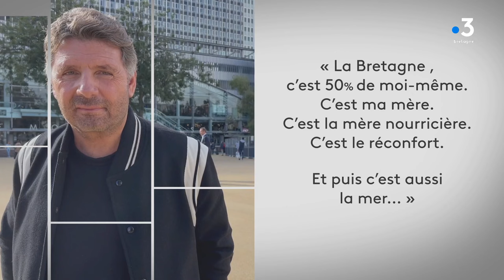Mon album breton. Philippe Lellouche, acteur, réalisateur, animateur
Le comédien réalisateur Philippe Lellouche commence la tournée de son nouveau spectacle " Stand alone " en Bretagne fin octobre 2023. Pas un hasard pour celui qui se considère comme un " Couscous-Galette ". Juif pied noir, du côté de son père, Bretillien du côté de sa mère. Ses vacances d'été, il les passait invariablement près de Saint-Malo, à Saint-Pierre-de-Plesguen, le fief de sa famille maternelle. Avec nostalgie, il nous ouvre son album breton marqué par les souvenirs d'enfance et un attachement fort à la fierté bretonne qui ne l'a jamais quitté.

Profil : @france3bretagne